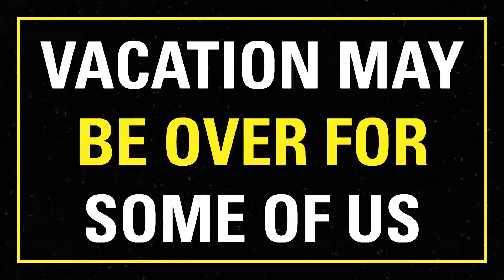JWoww & Angelina Go Head-To-Head 👊 | Jersey Shore: Family Vacation | MTV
A preview of tonight’s episode of ‘Jersey Shore: Family Vacation.’